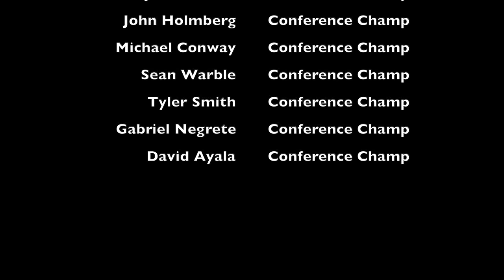What REALLY Happened at the NCAA Wrestling Championships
How I did at the 2024 D2 NCAA Wrestling National Championships.

Use this Purler Wrestling course to accomplish your goals! (Code: "Cayden" for $50 off)